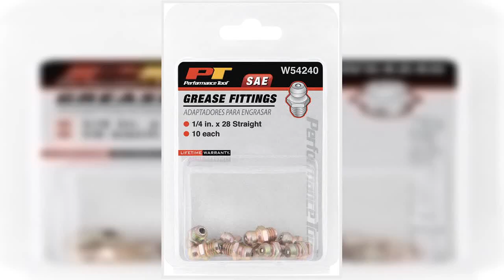Bon produit - 10 pièces Raccords de graissage 1/4-28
1/4" x 28 droit
Raccords résistants à la corrosion
Raccords étanches
Garantie à vie
Durabilité à vie : chaque outil est testé selon les normes de l'industrie pour la dureté, le couple, la finition et la facilité d'utilisation et devrait durer toute une vie dans des conditions normales d'utilisation.
Ajustement parfait et remplacement pour mon Bearing Buddy.
Parfait pour remplacer le raccord Zerk cassé sur l'un des Bearing Buddy sur ma remorque de bateau. Pour remplacer le zerk sur un roulement, vous devrez le retirer du moyeu de roue car il y a un écrou intérieur qui empêchera le filetage du zerk de l'extérieur. Cela se fait facilement en tapotant tous les côtés du Bearing Buddy avec un maillet jusqu'à ce qu'il se détache. Une fois éteint, vous aurez besoin de deux douilles 5/16 pour retirer l'ancien zerk, une pour le zerk et une pour l'écrou à l'intérieur du gardien. Une fois remplacé, tapotez-le sur le moyeu, remplissez de graisse et c'est fait. A pris environ 5 minutes.